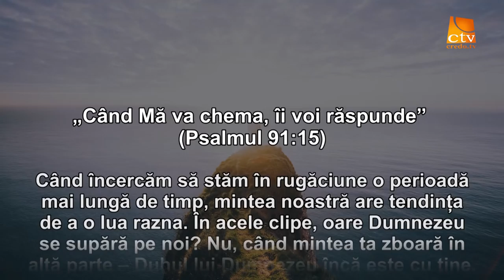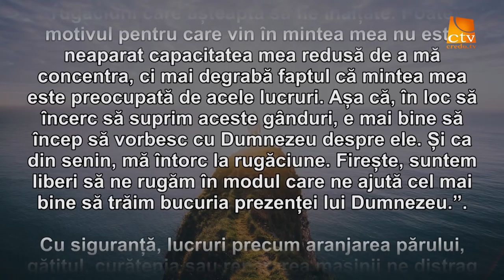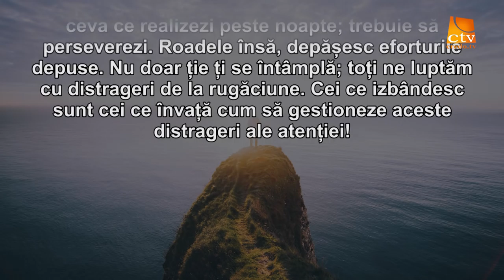Cuvantul Lui Dumnezeu pentru Astazi - 07.07.2016